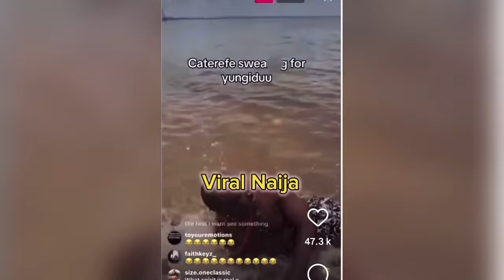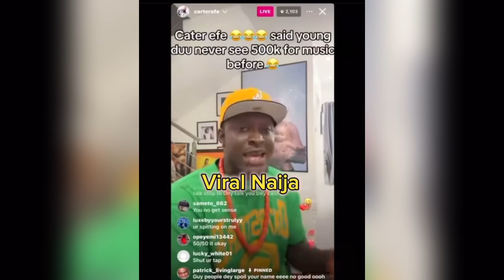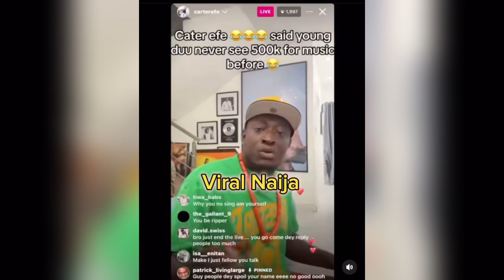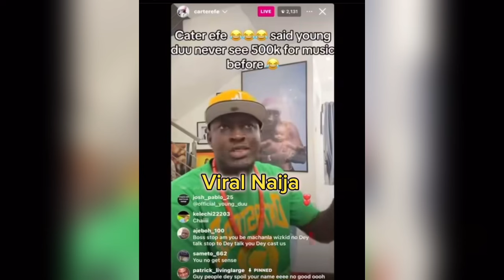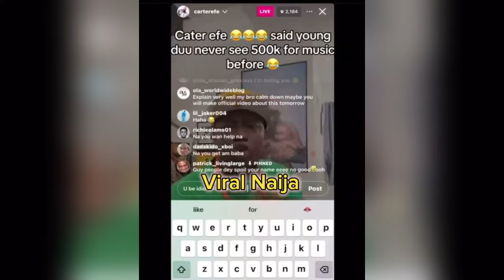What’s happening between Young Du and Carter Efe Again